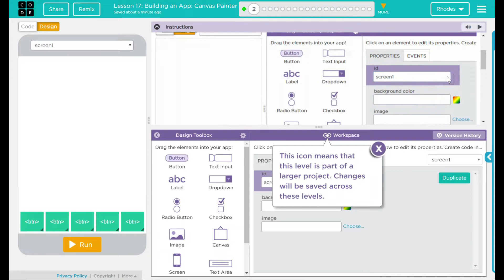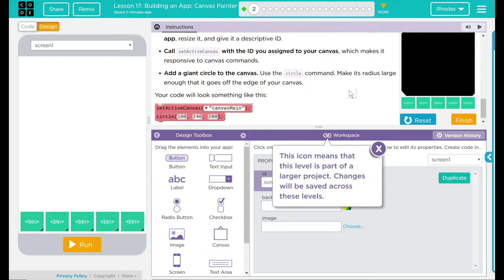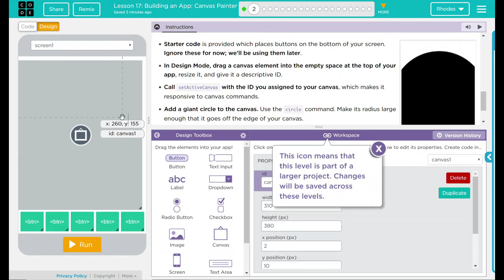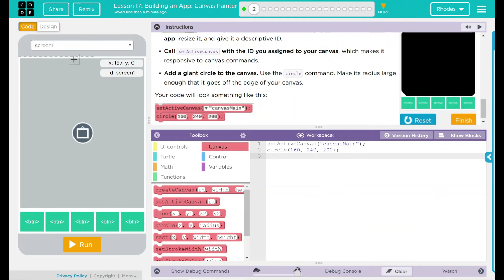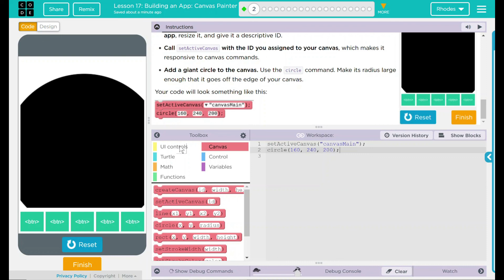Unit 5 - Lesson 17 #2: Introducing Canvas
Coding starts at: 1:55